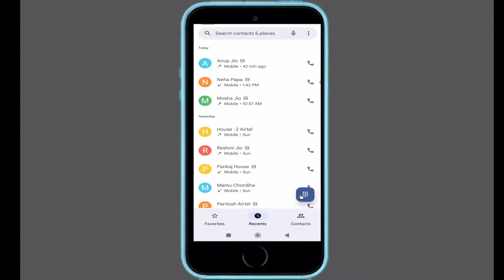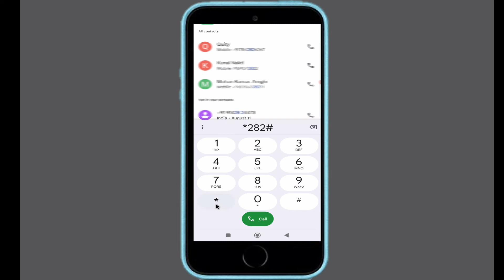Airtel ka Number kaise pata kare !! Airtel sim ka Number kaise pata kare !! Airtel Number pata kare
Hello dosto aaj ki is video pe main aplogo bataunga aap apne Airtel ka Number kaise pata kare !! Airtel sim ka Number kaise pata kare !! Airtel Number pata kare sakte hai |

YOUR QUARIES -

airtel number pata kare
airtel ka number kaise check kare
airtel ka number kaise nikale
airtel ka number kaise jane
airtel ka number kaise nikalta hai
airtel sim ka number kaise check kare
airtel sim ka number kaise nikale
airtel sim ka number kaise jane
airtel sim ka number kaise nikalta hai
airtel ka number kaise pata kare 2023
airtel sim ka number kaise pata kare 2023
airtel number pata kare 2023
airtel ka number kaise check kare 2023
airtel ka number kaise nikale 2023
airtel ka number kaise jane 2023
airtel ka number kaise nikalta hai 2023
airtel sim ka number kaise check kare 2023
airtel sim ka number kaise nikale 2023
airtel sim ka number kaise jane 2023
airtel sim ka number kaise nikalta hai 2023
how to know airtel number
how to know airtel sim number
find airtel number
how to check airtel number
how to get airtel number
how to check airtel sim number
how to get airtel sim number
how to know airtel number 2023
how to know airtel sim number 2023
find airtel number 2023
how to check airtel number 2023
how to get airtel number 2023
how to check airtel sim number 2023
how to get airtel sim number 2023